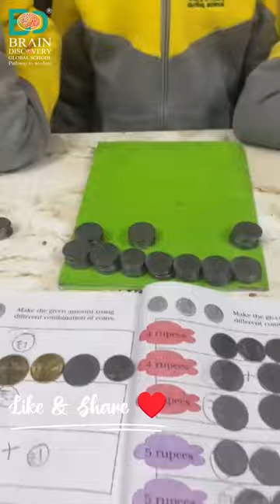Brain Discovery Global School | Preschool | Primary School | K-12 School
Challenge- write one cuboid you know?
Math requires practice is known to all but unless you understand the basics, you can’t practice! Therefore , clarity of concepts for strong foundation is a must. Solid Shapes help you solve bigger problems.
A cuboid is all around us in the form of books 📕, tissue 📦 box, pencil box, eraser, TV, aquarium etc.
As the studies reveal, 80% of the brain growth (compared to an adult) is complete by 3 years of age. Therefore, every child has the right to reach its full potential. Group activities are conducted to teach patience, waiting for his turn, respectin others, caring for other objects. If you search Day Care near me then you will find the best Play or Pre School which is Brain Discovery Global School located nearest of your Location in Saket.